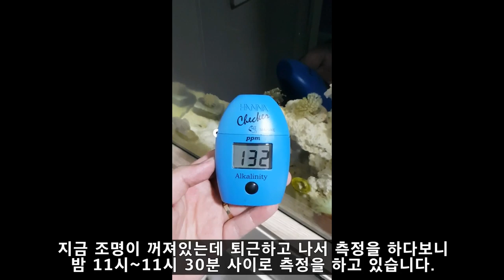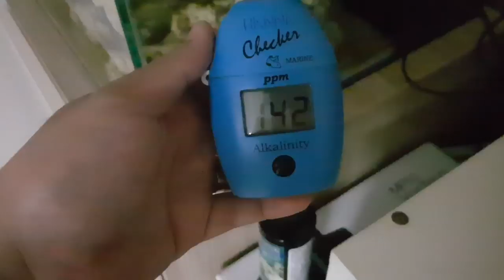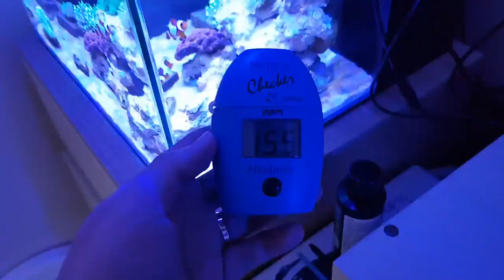해수어항 35큐브 - 산호가 늘었어요 (베이킹 소다 그 결과는?)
카카오뱅크
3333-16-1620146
김선호
감사합니다.

해수어항 35큐브에 산호를 추가적으로 배치했습니다.
일주일간 베이킹 소다를 넣었는데 생각보다 증가되지 않는걸 보아선
산호가 무럭무럭 크나봅니다 ㅋㅋ